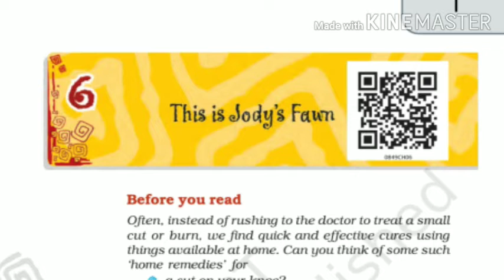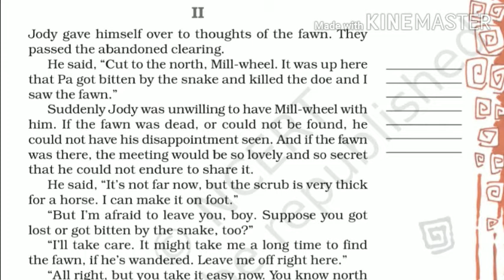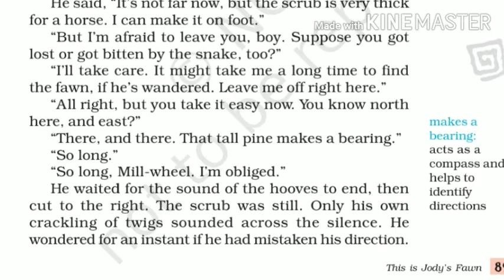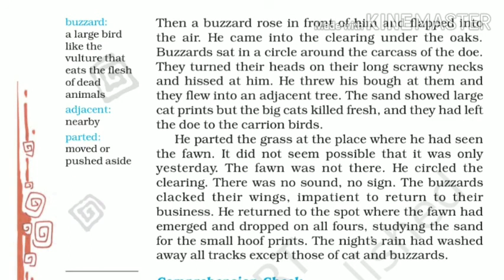This is Jody's fawn||class8||part2